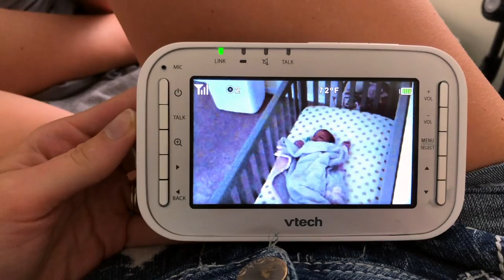VLOG: A hard day, aria's physical therapy, + workout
She is worth every challenging day ❤️
Hi! I'm Macie, a wife, a mom, and a college student. I am currently going to school to become a special education teacher, but I am also super passionate about ASL.